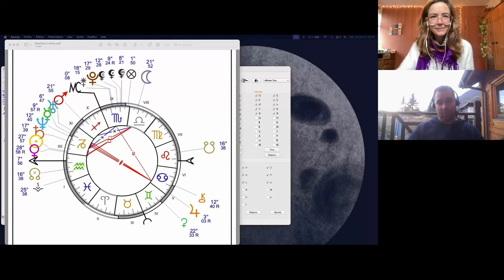Baptiste LE BRAS - Les Astro-Rencontres de la FDAF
Merci Baptiste LE BRAS d'être le nouvel invité des Astro-Rencontres de la FDAF et de nous y avoir partagé son parcours, ses expériences et investigations astrologiques.

00:42 : Faites connaissance avec Baptiste à travers son thème natal
03:52 : l'Astrologie telle que Baptiste la pratique
(Pour accéder à l'Astro-Gazette, dans laquelle Baptiste publie régulièrement des articles
10:00 : La rencontre de Baptiste avec l'Astrologie
13:03 : Au bout de combien de temps Baptiste s'est considéré prêt à donner des consultations en tant qu'astrologue ?
15:40 : Comment Baptiste réagit aux réactions qu'il peut déclencher quand il annonce qu'il est astrologue.
17:30 : les livres qui ont particulièrement marqué Baptiste (à priori, pas d'édition FR)
Gods of Change d'Howard Sasportas & Aspects in Astrology de Sue Tompkins
19:00 : Les conseils de Baptiste aux débutants en Astrologie
23:08 : Par quel fil Baptiste commence à tirer un thème
25:25 : Les logiciels que Baptiste utilise
26:46 : Si Baptiste pouvait passer une soirée avec un.e astrologue qu'il soit décédé.e ou vivant.e, qui choisirait-il ?
28:45 : Baptiste nous parle du documentaire "L'Astrologie, Regards sur un Savoir Millénaire" qu'il a réalisé il y a quelques semaines en partenariat avec la FDAF et qui sera diffusé en avant-première sur YouTube le 29 Janvier à 20h
32:12 : Baptiste laisse une question au prochain astrologue invité des Astro-Rencontres
32:44 : Baptiste répond à la question que lui a laissé Bernard Duchatelle